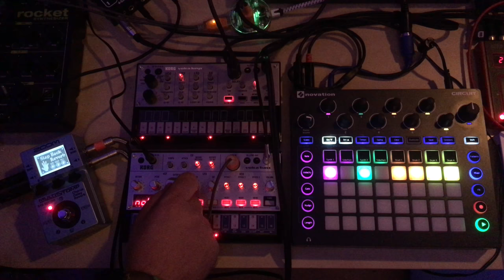New Volca Setup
Short jam with my new Volca setup. NovationCircuit is now sequencing my Volca Bass and Keys and adding the drums and some drones.

Volca Bass get’s the Arp via RK002/ARP. RK005 is extending the Midi setup.